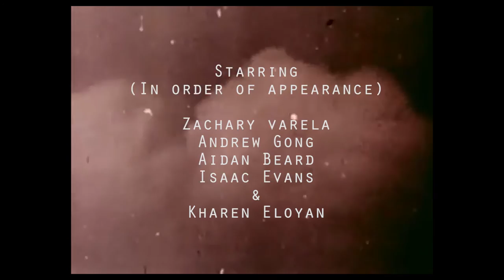Zero Hour | Short film by Magnus Films x Snowscape Prod.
LPIE CONTEST SUBMISSION 2017
A FILM BY MAGNUS FILMS IN ASSOCIATION WITH SNOWSCAPE PRODUCTIONS PRESENTS:
A story about a team of soldiers stationed at the Fort Nike Missile Base during the height of the cold war.
When their communications are cut and have no contact with anyone outside the base, they are forced to
make a decision whether they must launch without direct orders or sit and wait for inevitable death.

Crew
Director - Matthew Magnus @magnus_films
Writer - Kharen Eloyan, Karl-Erik Mills, Matthew Magnus
Sound - Kai Watanabe
PAs - Maya Canonizado and Maddie Wilson
Cast
Zachary Varela as Major Barkley
Andrew Gong as Stanton
Aidan BEard as Dayton
Isaac Evans as Edlestien
Kharen Eloyan as Hovanessian